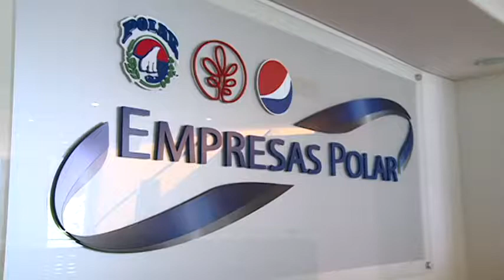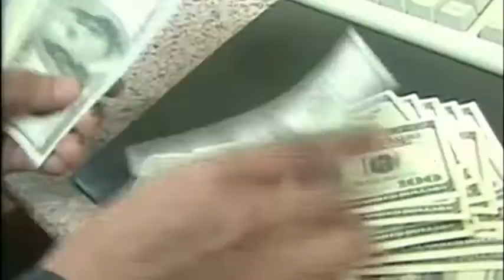Cervecería Polar denuncio campaña del gobierno en contra de la empresa